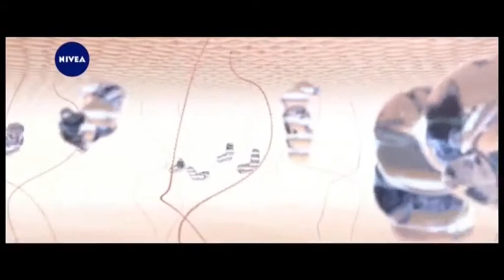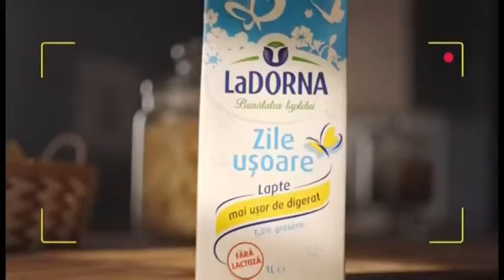Amc Cee Romania (22.05.2019)